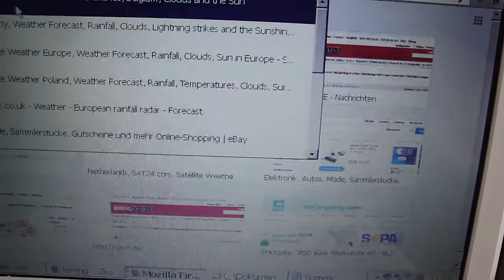30.8.2013 Voerde Germany Loud Military Prop plane NWO Geoengineeering Planes VS Sunny Morning